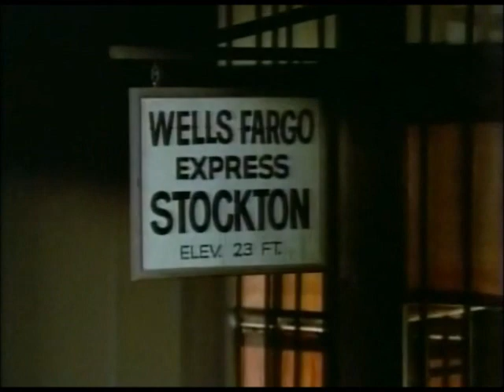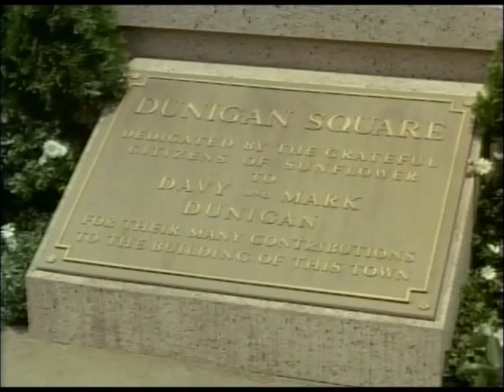The Good Thieves (1)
Nick and Heath travel across the state line to find the two brothers that shot Jarrod in the midst of a robbery. What they find is a town full of people who think of the outlaws as saints because of all they do for the town. In the end the town finds out their true colors and they are brought to justice.